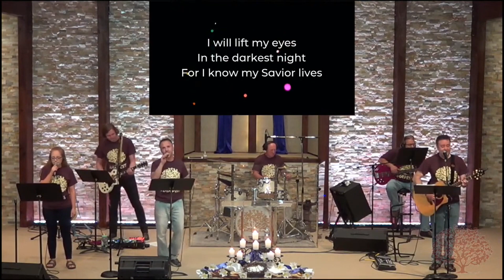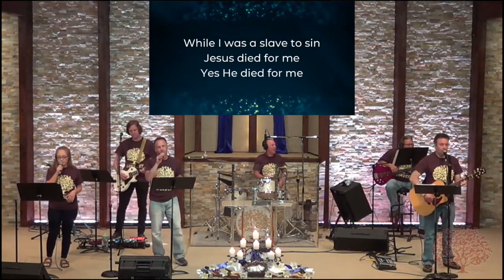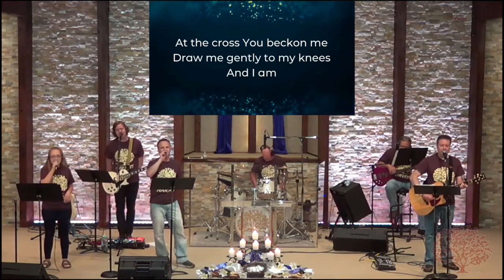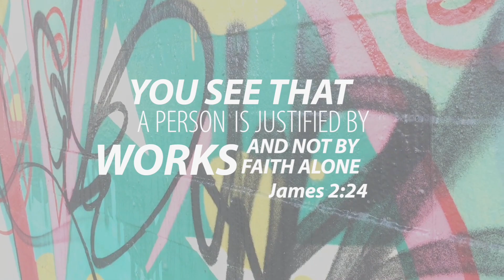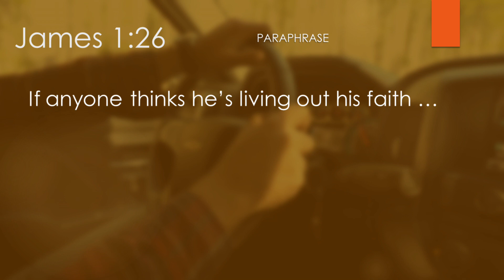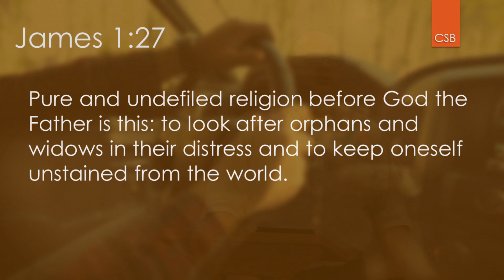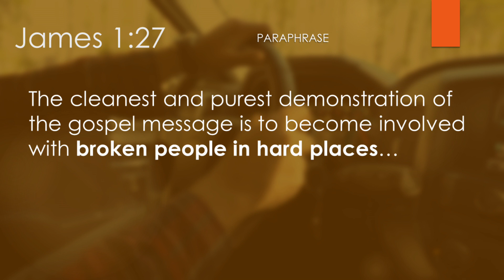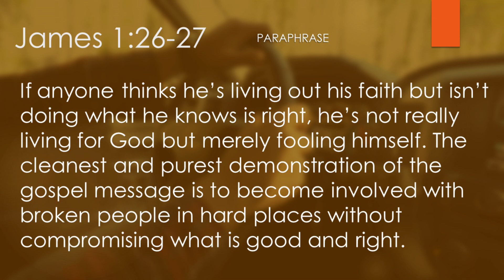Sunday, May 10th, 2020: "Pure Religion"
Welcome / Announcements 2:05
Worship Through Song 8:51
Prayer 23:58
Message 28:52